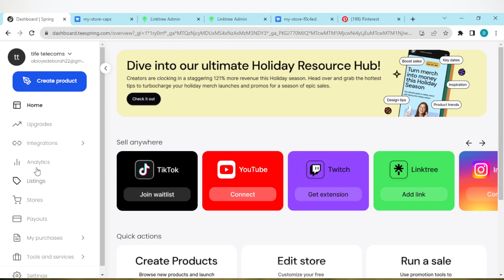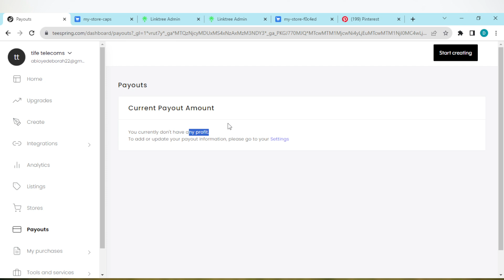How To Withdraw Money from Teespring (Easiest Way)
Today we talk about How To Withdraw Money from Teespring , so stay until the end of the video to see the full explanation.